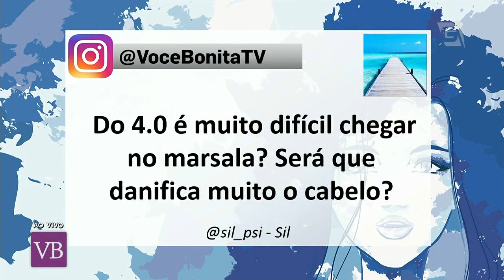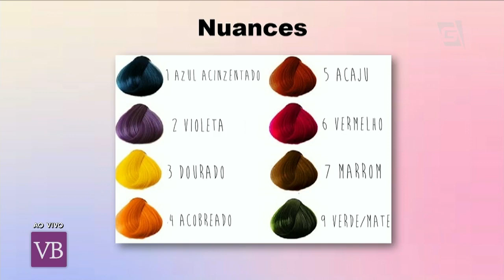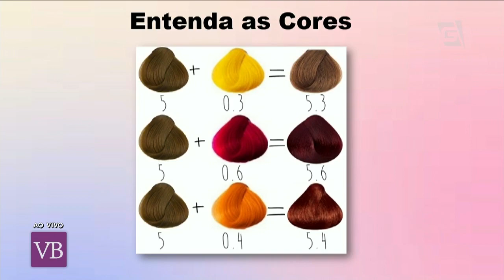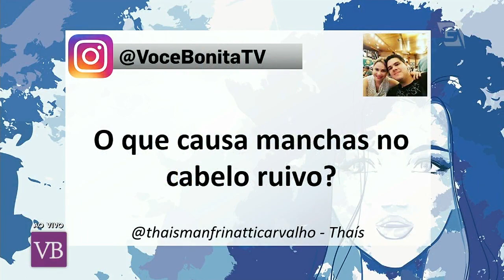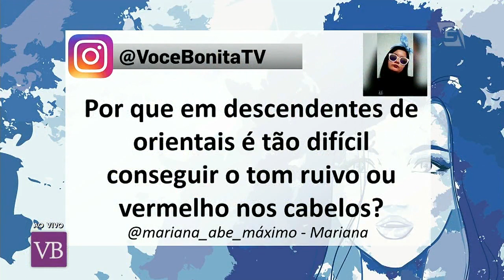Tipos de Cabelos Ruivos - Você Bonita (08/08/17)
Saiba mais sobre as tonalidades de cabelos ruivos, qual está mais em alta no momento e como alcançar o tom certo com o hair stylist Sidney Akira!